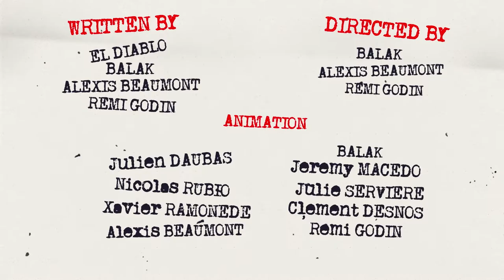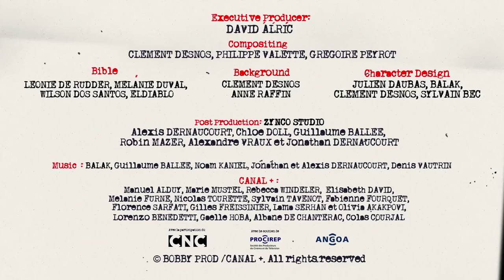The Little Ducks | The Sodo Family and Vader - The Wakos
The Little Ducks move from Versailles to the city of Hawaiian Gardens, and Han Sodo wants to put his father-in-law, Vader, in a nursing home.

The crisis spares no one. Not even the characters from our childhood. So much so that some of them have even become social cases. Fortunately for them, all is not lost and a courageous social worker has decided to look into their case.

Directors & Scriptwriters : Balak, Alexis Beaumont, Rémi Godin